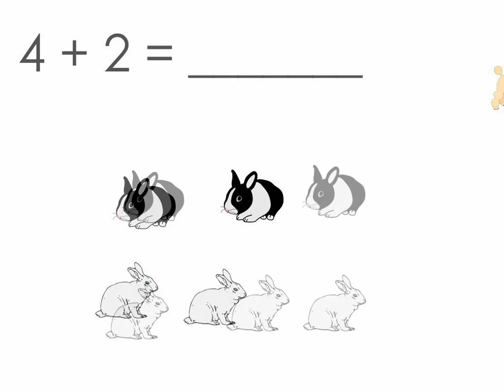Number Story by KG